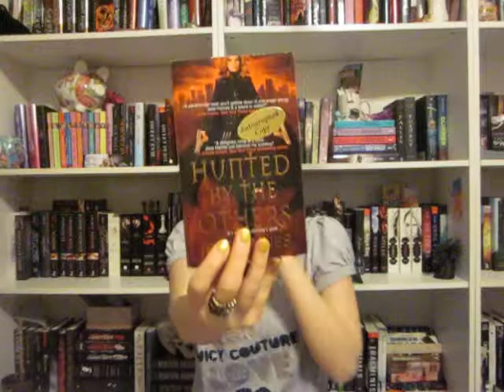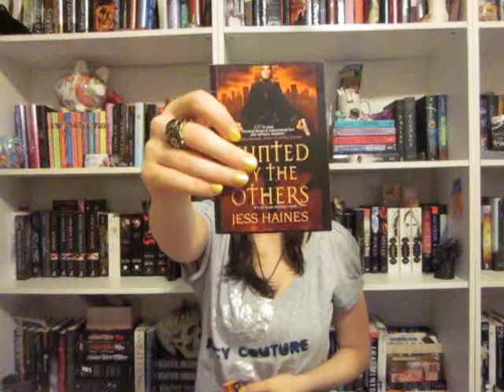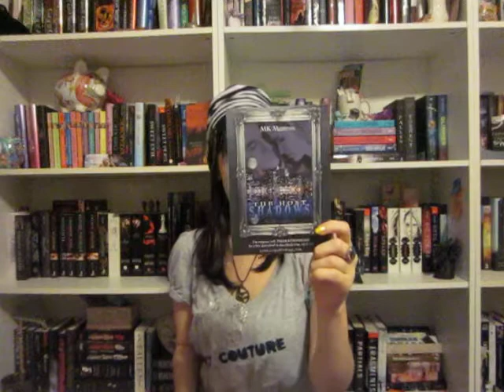Book Event Wrap-up (part 1)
Hey guys... I'm back with part 1 of my Book Event Wrap-up for you guys today.. I record this video pretty late on Sunday so that's why I have it up today instead...

 Anyways, I had such a wonderful time with my mom at the Authors After Dark Book Event 2013 last week, and can't wait to go next years Authors After Dark..

1. Revelations by. J.A. Souders

2. PODs by. Michelle Pickett

3. The Iron Duke by. Meljean Brook

4. Hunted by the Others by. Jess Haines

So that's all for now guys.. I'll have part 2 up tomorrow or Wednesday.. Until next time..

HAPPY READING!!